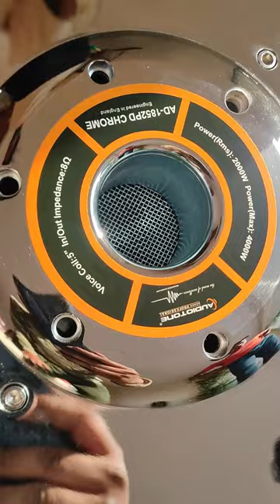AUDIOTONE PD1852 CHROME BASS SPEAKER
MY MIC

SECONDARY MIC